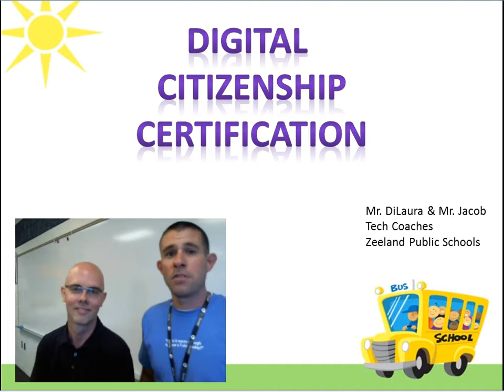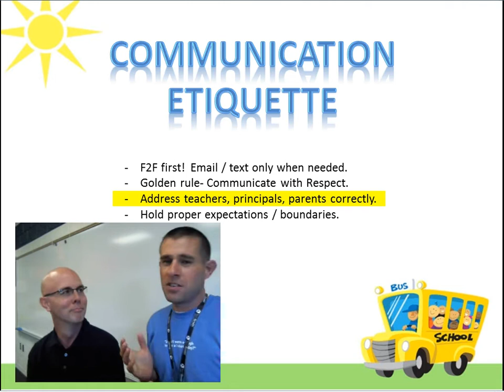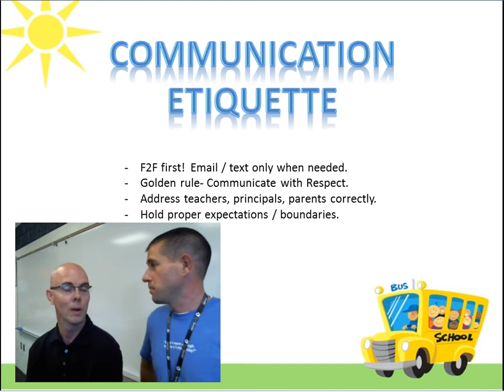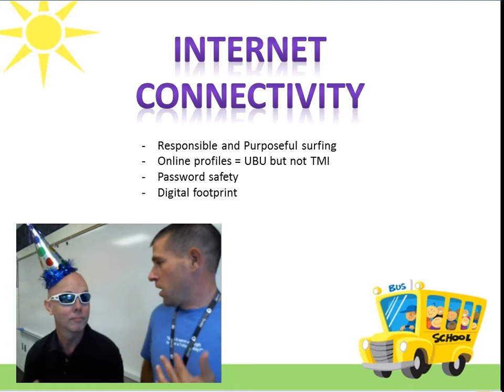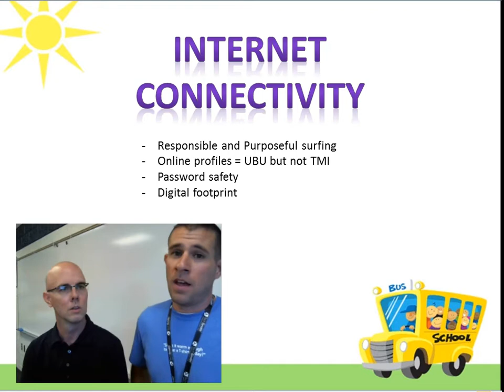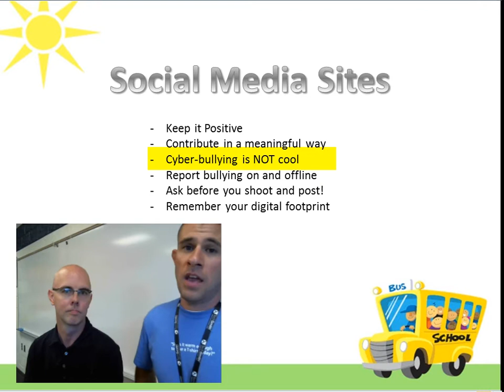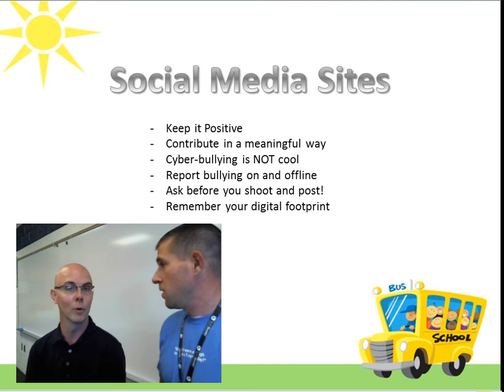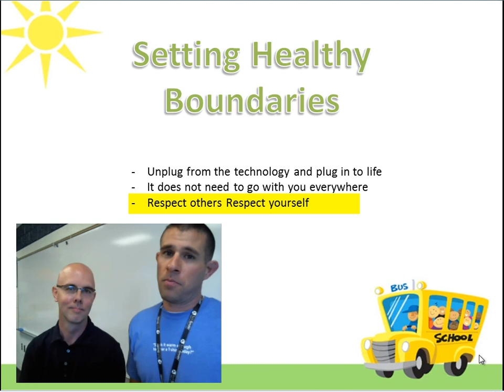Zeeland Public Schools Digital Citizenship.mp4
This is a short video on digital citizenship for grade levels 6-12 at ZPS.